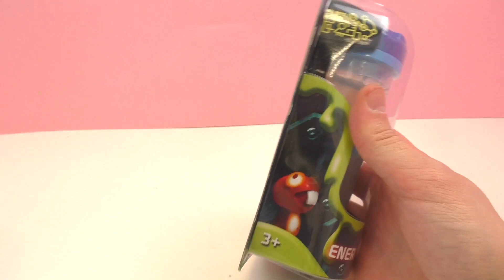Alien wird im ekligen Glibber Schleim geboren Deutsch - Slimy Alyenz Dualynator Slime Energy Tube